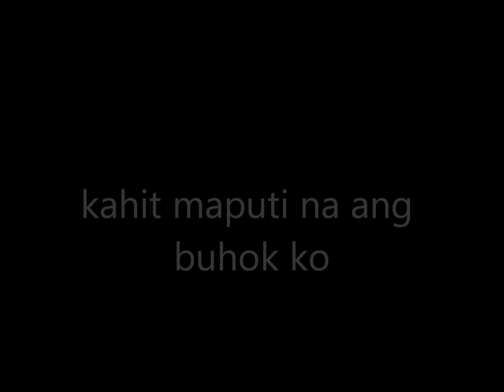Kahit Maputi Na ang Buhok Ko - Sharon Cuneta (cOver) LIVE male version